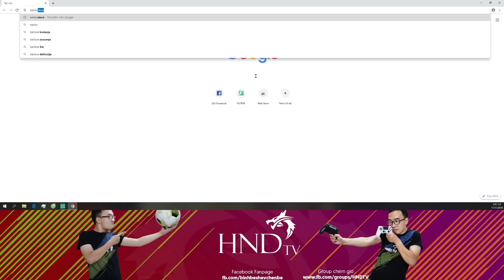Đừng chơi Locker Room - đây là cách xài tiền hợp lý hơn